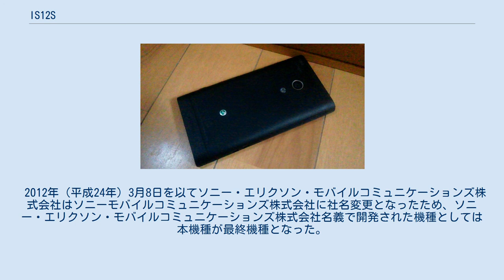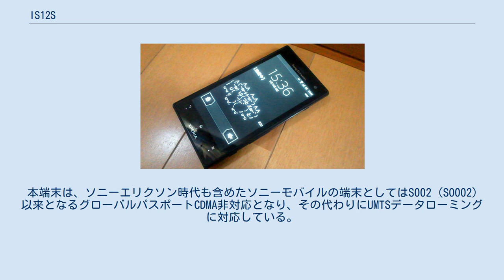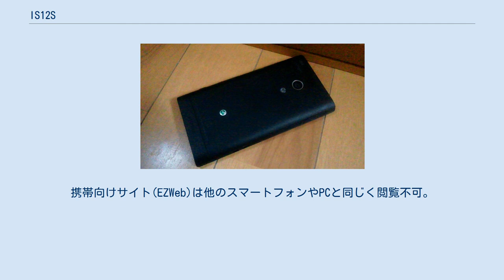IS12S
ソニーモバイルコミュニケーションズ 」 Xperia 」 Xperia acro HD 」 IS12S Xperia acro HD IS12S（エクスペリア アクロ エイチディー あいえす いちにえす）は、ソニーモバイルコミュニケーションズにより日本国内向けに開発されたauブランドを展開するKDDIおよび沖縄セルラー電話のISシリーズのスマートフォンのひとつである。
製造型番はSOI12。
 2012年（平成24年）3月8日を以てソニー・エリクソン・モバイルコミュニケーションズ株式会社はソニーモバイルコミュニケーションズ株式会社に社名変更となったため、ソニー・エリクソン・モバイルコミュニケーションズ株式会社名義で開発された機種としては本機種が最終機種となった。
 IS11S（SOI11）の後継機種でXperia acro HDのau版となる。
開発コードネームは「Hayate」。
兄弟機種であるNTTドコモ向けのSO-03Dとは、一部仕様が異なる。
 IS11Sでは搭載していなかった防水性能・デュアルコアCPU・HD液晶を搭載している。
ただし+WiMAX（モバイルWiMAX）には非対応であるほか、SO-03Dと異なりテザリングはサポートしていない。
 なお、同期に発表された同じau向けモトローラ・モビリティ製スマートフォンのMOTOROLA RAZR IS12M（MOI12）同様、バッテリーカバーの着脱は不可であるためユーザー自身が自ら電池パックを交換する事ができない。
交換は、有償預かり修理扱いとなる。
交換代金は5,092円。
 本端末は、ソニーエリクソン時代も含めたソニーモバイルの端末としてはS002（SO002）以来となるグローバルパスポートCDMA非対応となり、その代わりにUMTSデータローミングに対応している。
 なお、この端末はauの他の多くの端末にある「最初に挿入したau ICカード以外は使用不可」という制限がなく、先代機種であるIS11Sと同様、他のau ICカードを差した場合にも使用できる。
 2012年7月31日にAndroid4.0へのアップデートが開始された。
 アップデートに伴う変更点・機能の追加は以下とおり。